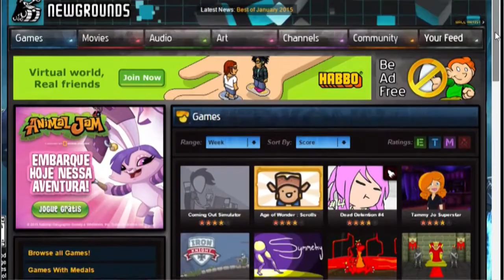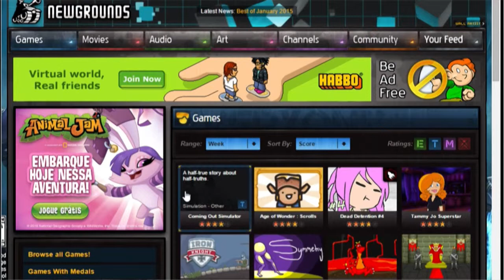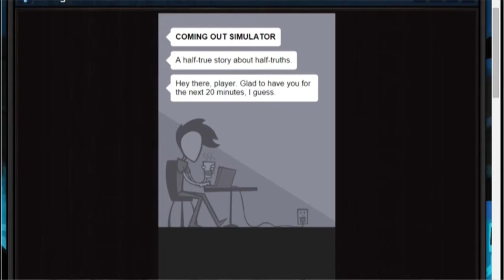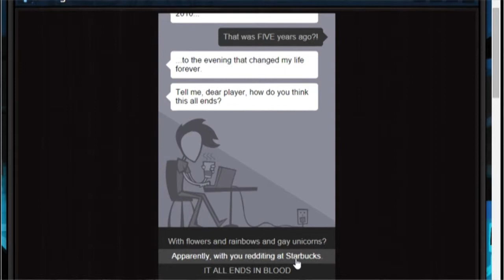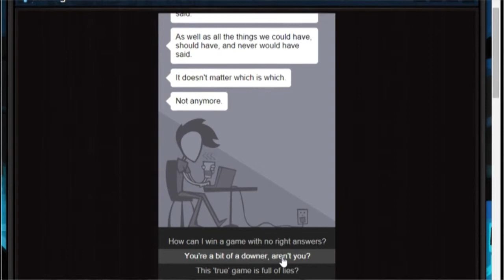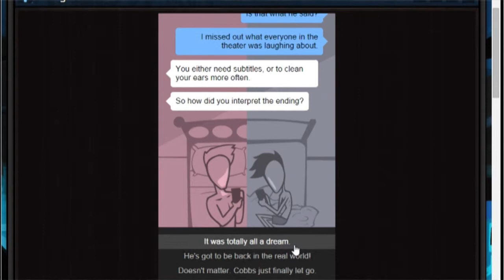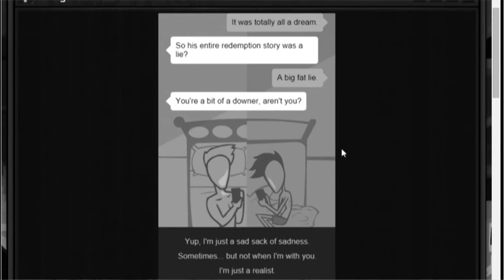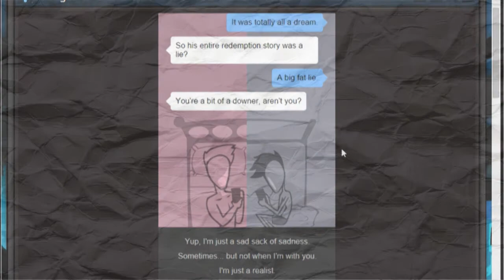Free Browser Games - Featuring Newgrounds (Ep 01)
So I don't want to star a new series right away and I tought: Why not play some browser games? They're everywhere and they're free!

Credits.

Thanks ;D
Bye...